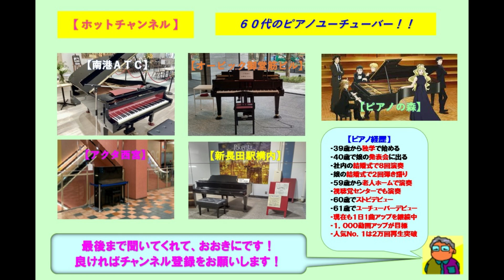【アクタ西宮】布施明・シクラメンのかほり（2024 06 27）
☆最近は月に１回のペースで来ているアクタ西宮で布施明の「シクラメンのかほり」をアレンジのショートバージョンで弾いてみた。今日はＹｏｕｔｕｂｅファンの坂口さんが聴きに来てくれた。「星空のピアニスト」と「陽はまた昇る」が事前リクエストであり、お会いした時に「オネスティ」と「思秋期」と「Ｉ ＬＯＶＥ ＹＯＵ（尾崎豊）」もリクエストを頂いた。この曲は第４回東京音楽祭に出場した事がきっかけとなり大ヒットしミリオンを達成した最大ヒット曲です。

３９歳からピアノを独学で始め、今までに社員の結婚式で８回ピアノ演奏を行い、娘の結婚式で２回のピアノ弾き語りを行いました。